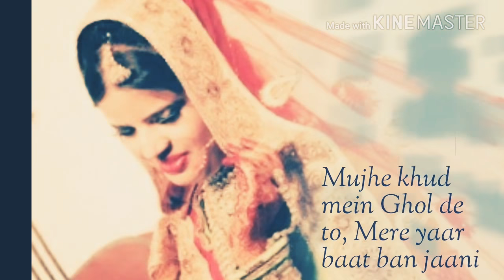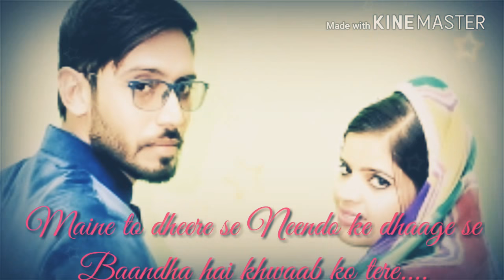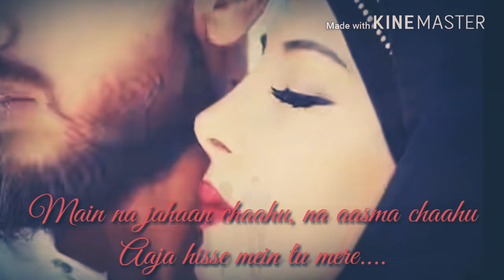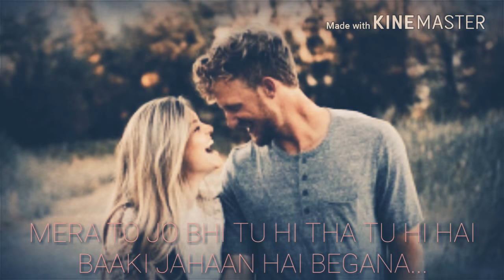Main Rang Sharbaton ka || Mikhan Khan || Sang by Mohammed Ismail Khan || Atif Aslam Song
A song for Valentine Day Special || Phata Poster Nikla Hero ||
Jhunjhunu || Bazm E Mosiqui ||